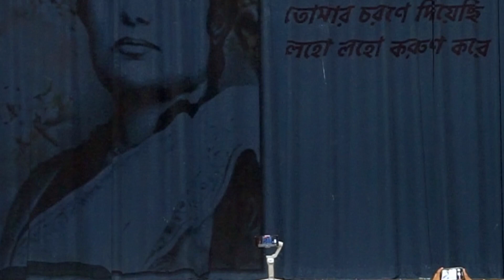Akash Jure Shuninu Oi Baje- Bengali New Year / Pohela Boishakh- 2023- Chicago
Event Name: Baishakhi Mela 1430
Date and Time: SATURDAY, APRIL 29, 2023 AT 12 PM – 5 PM
Location: Prisco Community Center, 150 West Illinois Avenue, Aurora.

Pohela Boishakh is a time for Bengali cheer,
Marking the new year with cultural pride so dear,
Amidst the festivities and traditions, friends and family unite,
Celebrating with food, music, and dance all day and night.